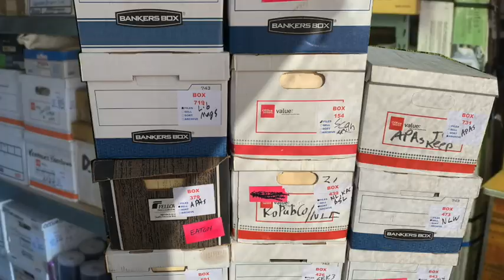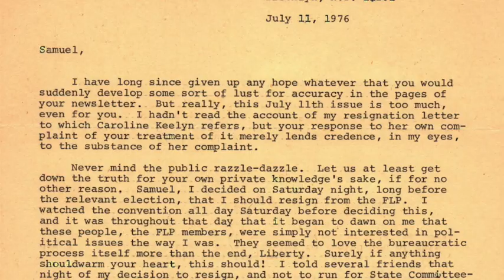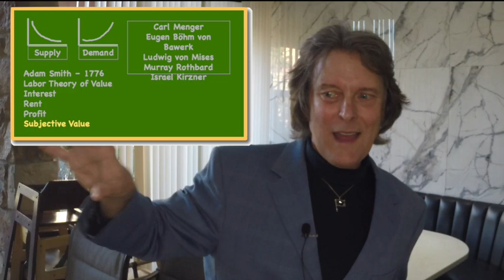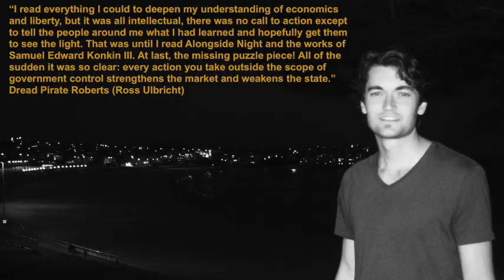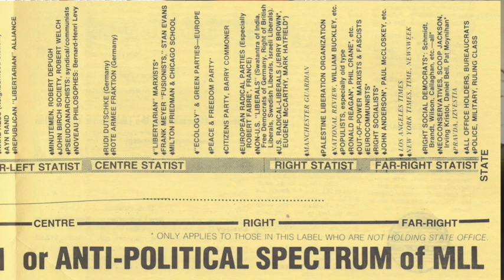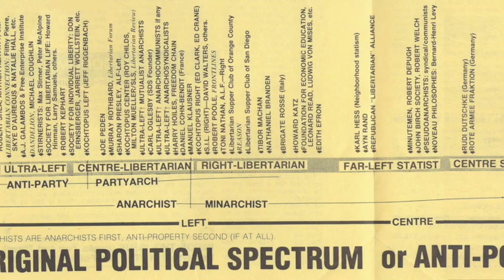Dr. Koman on The Agorist Archives of SEK3 at Karl Hess Club 2021-04-19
Longtime members of the Karl Hess Club remember club co-founder Samuel Edward Konkin III (SEK3) — the discoverer and chief popularizer of Agorism and Counter-Economics — as both a sharp intellectual thinker and a jovial friend. When SEK3 died on February 23, 2004, he left behind a vast trove of letters, papers, notes, calendars, emails, and articles in obscure newsletters, magazines, and Amateur Press Associations (APAs) — yes, there were publications with even lower circulation than New Libertarian — and it is only fitting that these documents be preserved, digitized, and made available to the world via the World Wide Web. In this speech, reclusive libertarian Victor Koman, PhD — president of The Triplanetary Corporation and head honcho of KoPubCo — discusses his personal history with Konkin and describes what treasures he has found so far in his effort to Save The Agorist Archives of Samuel Edward Konkin III.

Dr. Koman (hey, if Jill Biden can use the honorific, so can he) will describe how he came into possession of the 16 boxes (at least) of papers, computer discs, audio- and video-cassettes, and Mac PowerBooks. He will also discuss the importance of preserving documents for all libertarian writers and speakers, in light of the recent deaths of such luminaries as J. Neil Schulman, Brad Linaweaver, Andrea Millen Rich, Butler Shaffer, and — just this January — Jeff Riggenbach.

The spectacular success of the GoFundMe campaign will be discussed, as people who never even knew of Sam or his invention and development of Agorism and Counter-Economics have come together with decades-long allies of SEK3 to donate thousands of dollars in amounts ranging from $5 to $7,500(!) toward Dr. Koman’s efforts. He will explain the timeline and work phases of the project, as well as the difficulties he foresees in transcribing the numerous handwritten letters and notes.

If you would like to see the beginning posts to The Agorist Archives,